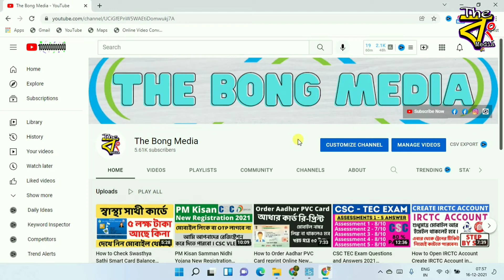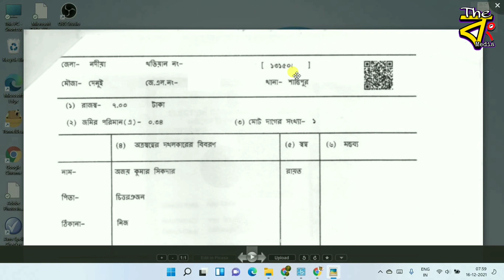What is Land Registration ID in PM Kisan in West Bengal I Land Registration Number Kaise Nikale